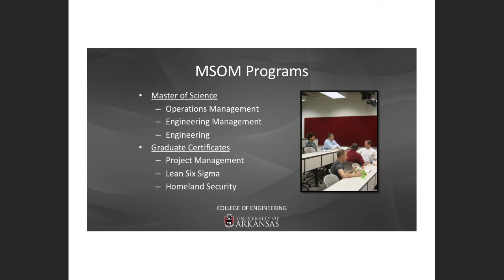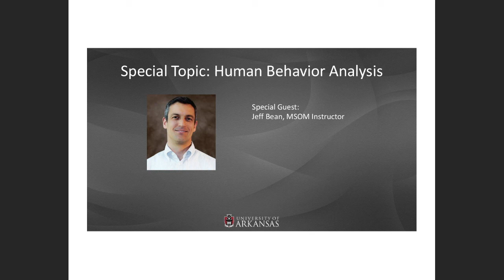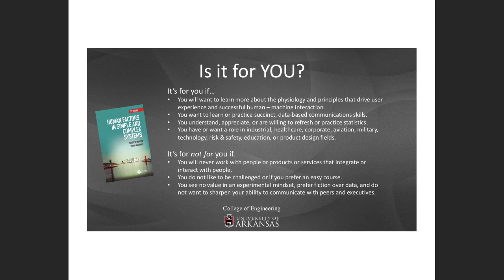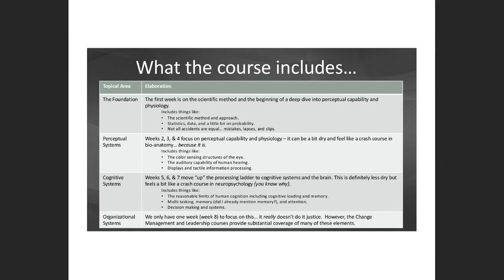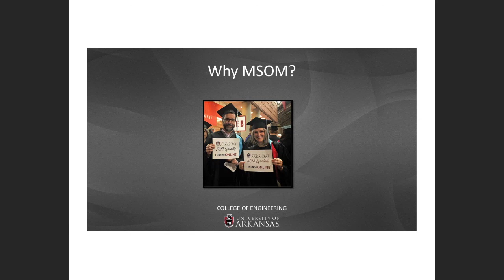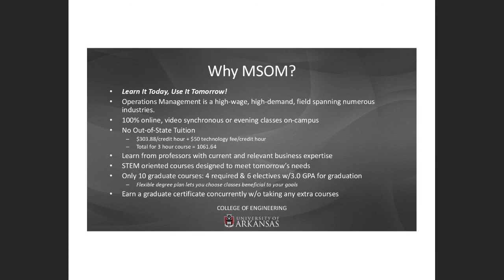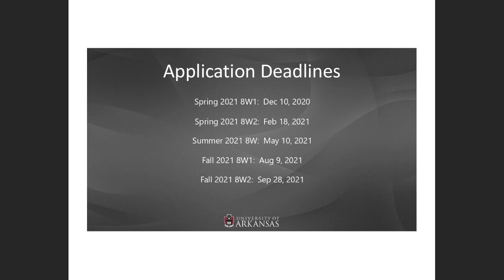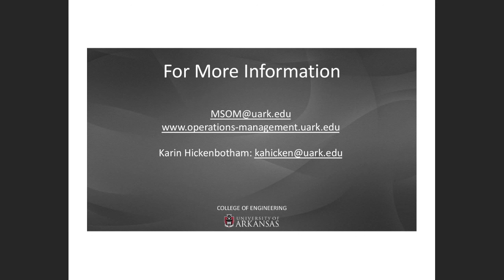MSOM Info Session with Jeff Bean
This video is an informative session about the University of Arkansas Master of Science in Operations Management program and graduate certificates with special topic on Human Behavior Analysis. Moderated by Karin Hickenbotham, Program Manager and MSOM Instructor Jeff Bean.